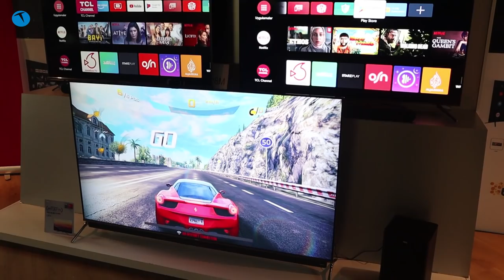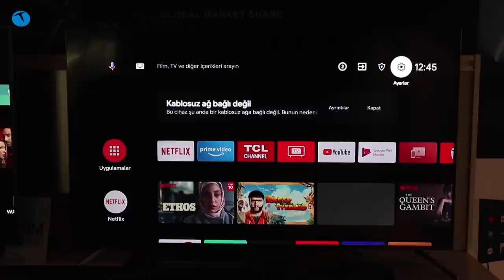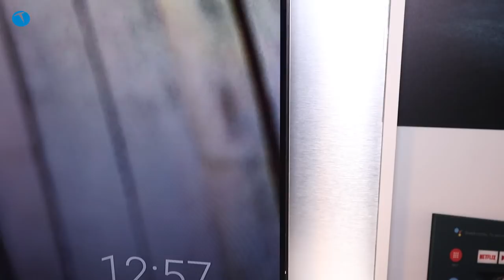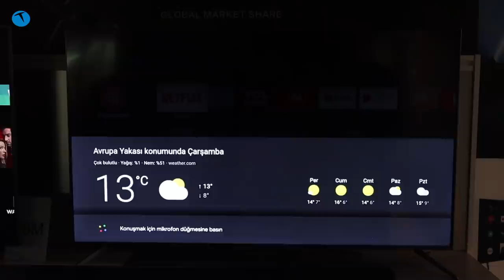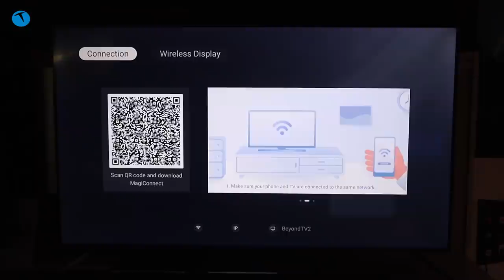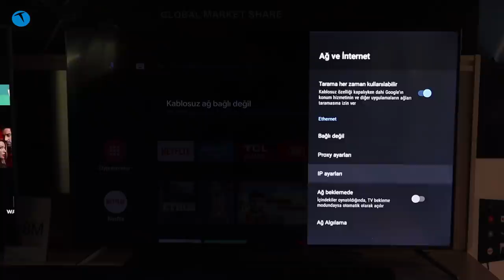TCL 55C715 TV inceleme | Bu televizyon Türkiye'de üretiliyor!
Türkiye'de üretilen ve Bilkom güvencesiyle satışa sunulan TCL 55C715 televizyonun genel özelliklerine bu videoda göz atıyoruz.

Dünyanın en büyük ikinci panel üreticisi olan TCL tarafından geliştirilen televizyon Kuantum Dot teknolojisine sahip. QLED olarak bilinen bu teknolojide aydınlatma için LED yerine nanometre boyutunda kuantum kristaller kullanılıyor. Bu televizyon modelinde 1 milyara yakın quantum parçacık bulunuyor. Bu sayede oluşturulan görüntü çok net, keskin ve gerçekçi hale geliyor.

Televizyonun boyutu isminde de anlaşılacağı üzere 55 inç. Yani 139 cm büyüklüğünde bir ekranımız var. Neredeyse çerçevesiz bir ekranı sahip olan televizyon Android TV işletim sistemi ile geliyor. Bu da televizyonu uygulama yükleyebileceğiniz anlamına geliyor. Netflix'ten Amazon Prime Video'ya kadar birçok uygulamayı televizyona yükleyerek kullanabiliyorsunuz.

Google Asistan desteği de bulunan televizyona sesli komut verebilme imkanınız da var. Uzaktan kumanda üzerinden kullanılabilen bu özellik sayesinde televizyonla konuşabiliyorsunuz. Dahili uydu alıcı bulunan TCL 55C715 HDR10+, Dolby Atmos ve Dolby Vision desteklerine de sahip.

MagiConnect akıllı telefon uygulaması ile telefon ekranını televizyona yansıtabiliyorsunuz.

TCL 55C715

55 inç 139 cm
4K UHD desteği
Quantum Dot Panel
HDR10+ desteği
Dahili HD uydu alıcı
Çerçevesiz ekran
MagiConnect akıllı telefon uygulaması
Dolby Atmos ses desteği
Dolby Vision görüntü desteği
Akıllı cihazlarla TV üzerinden bağlantı kurabilme
Android işletim sistemi
Google Asistan desteği
TCL AI özelliği (sesli komut verilebilme)
5.999 TL  (Kampanya fiyatı)